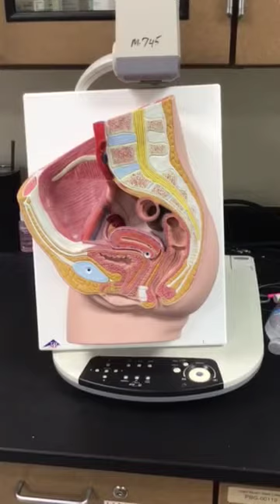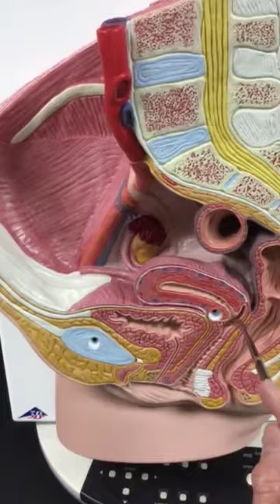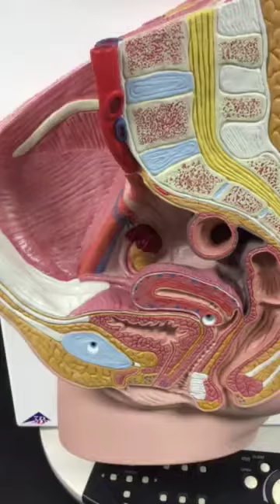AP2 Lab Female Repro Model Demo